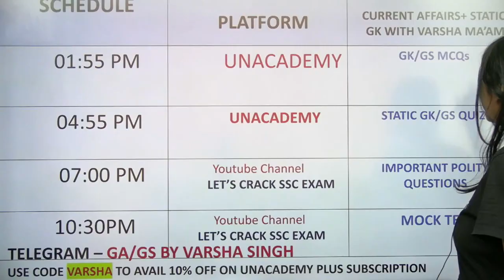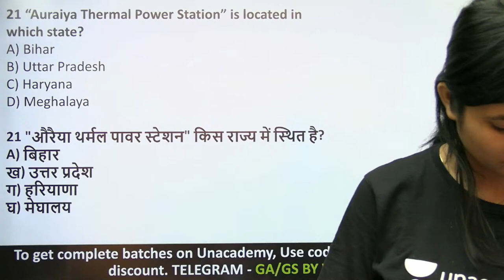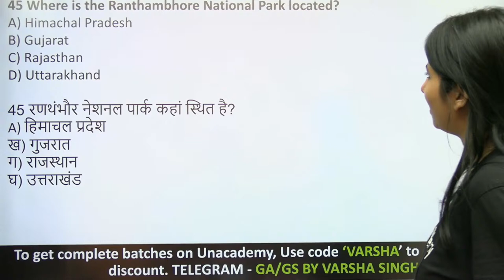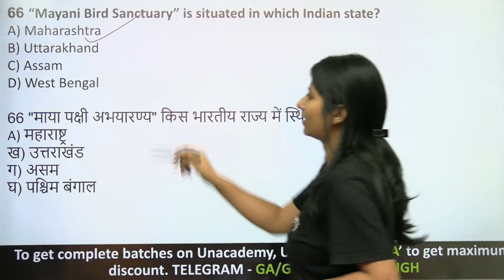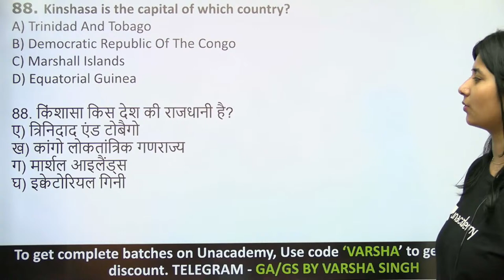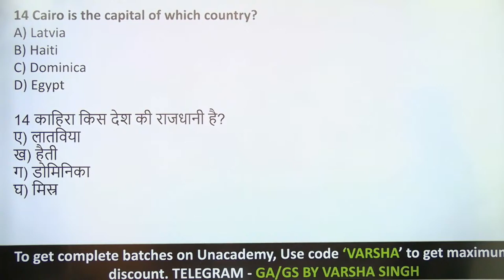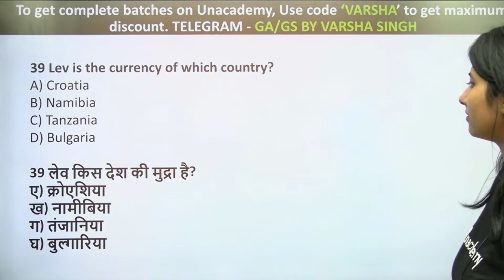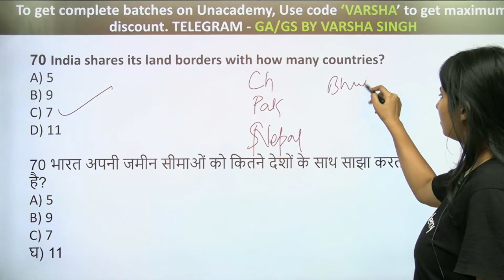Static GK MCQs | Lecture -2 | Rapid Fire | GK/GS | Target SSC CGL/CHSL/RRB NTPC 2021 | Varsha Singh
Unacademy Subscription Benefits:
1. Learn from your favorite teacher
2. Dedicated DOUBT sessions
3. One Subscription, Unlimited Access
4. Real-time interaction with Teachers
5. You can ask doubts in the live class
6. Limited students
7. Download the videos & watch offline